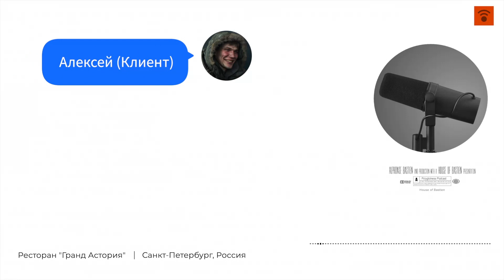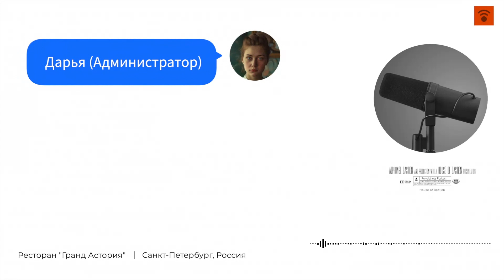Ресторан "Гранд Астория" на Невском проспекте, Санкт-Петербург, Россия